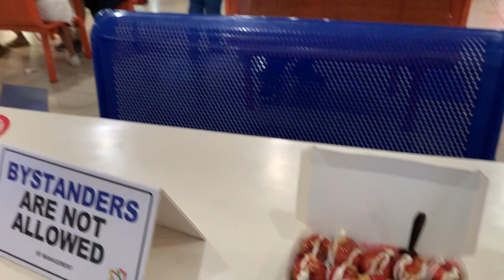Filipiny moja historia Przestrzegam przed lotami w dalekie trasy HD 1080p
Film przedstawia moją podróż z Filipin do Polski. Podróż jednak zakończyła się powrotem do punktu wyjścia .